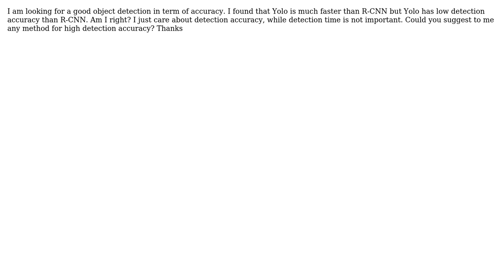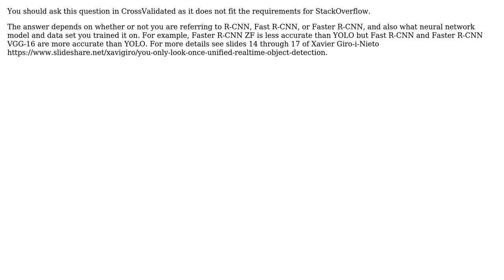Yolo or R-CNN for accurate detection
With thanks & praise to God, and with thanks to the many people who have made this project possible! | Content (except music & images) licensed under CC BY-SA | Music | Images & others | With thanks to user John user Brian O'Donnell and the Stack Exchange Network Trademarks are property of their respective owners. You are responsible for your own actions.